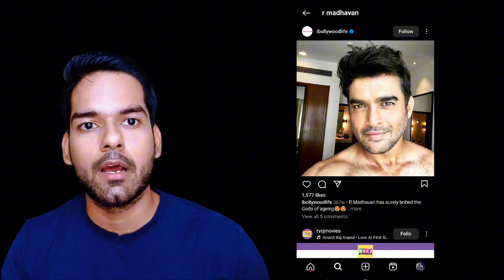21 दिन में बॉडी बदल डाली 😮 | R Madhavan Recent Transformation ( Steroids ? ) | Natural or Steroids ?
21 दिन में बॉडी बदल डाली 😮 | R Madhavan Recent Transformation ( Steroids ? ) | Natural or Steroids ?

hello doston kaise hain aap sab log es video me maine aapko bataya hain r madhavan sir ki rect Transformation ke baare me ki kis tarah se unhone body Transform kari
ummid hai aapko video pasand aayi hogi dhanyavad 😊

r madhavan,
r madhavan new mobile,
r madhavan latest Transformation,
how to Transform fast,
r madhavan podcast,
r madhavan interview,